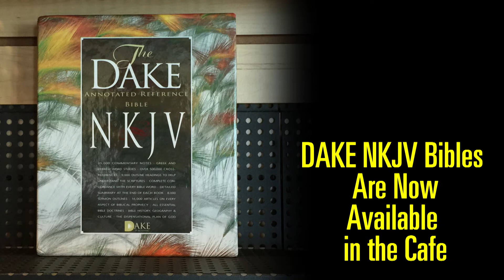Stirring the Waters - 9 AM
Dr. Gene Lingerfelt continues the series "What Did Jesus REALLY Say?"

September 13, 2015 @FCCArlington